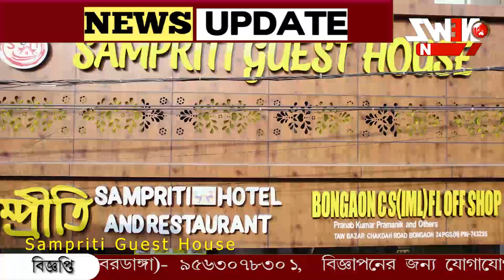কটা টাকার জন্য লাইট পোস্টে বেঁধে রেখেছিল ৷ মুখ দেখাবো কি করে? আক্ষেপ বৃদ্ধের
টাকা ফেরাতে পারেনি, বৃদ্ধ কে পোস্টে বেঁধে রাখার অভিযোগ। প্রকাশ্য দিবালোকে এমন ঘটনায় চাঞ্চল্য। ঘটনায় আটক দুই ব্যক্তি।